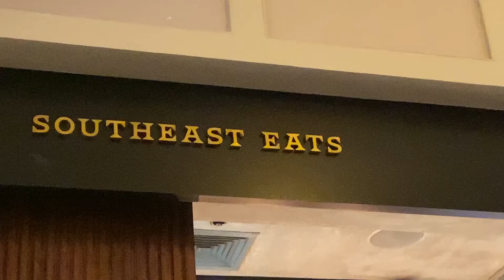SOUTHEAST EATS | HUCHI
For today's episode we tried the latest brand for the Moment Group which is the Huchi.

A shophouse of Southeast Eats serving, pho, rice, noodles, and rolls

Pad Thai is stir-fry dish made with rice noodles, shrimp, chicken, or tofu, peanuts, a scrambled egg and bean sprouts. The ingredients are sautéed together in a wok and tossed in a delicious pad thai sauce.

And we love it - we highly recommend that you try this one.

Seafood Pho is basically a seafood shindig in a bowl, with poached shrimp, crispy soft-shell crab, mud crab, noodles, cabbage, basil, and leeks coming together in a warm and hearty broth spiked with cilantro-chili lime oil for zestiness and a touch of heat!

We're pretty sure that seafood fan will love this one.

Their grilled chicken satay comes with vinegar dip and also peanut sauce, which we like more.

For our dessert, we ordered sticky mango rice which comes with milk for you to pour on.